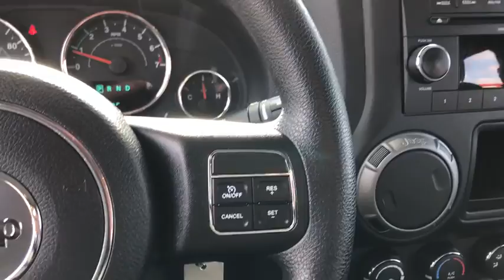2015 Jeep Wrangler Pre-owned used near me Chicago, IL Area P2881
Black Clearcoat Pre-Owned Used 2015 Jeep Wrangler near me Chicago, IL area at Jack Phelan Dodge.

5859 South La Grange Road

2015 Jeep Wrangler Black Sport 3.6L V6 24V VVT 4WDbrbrbrYou Gotta See Jack.brbrbrPhelan Dodge Promise: Our team is committed to making your car buying experience easy.